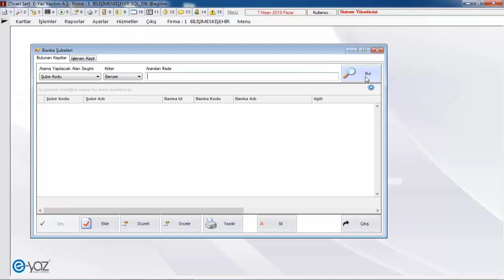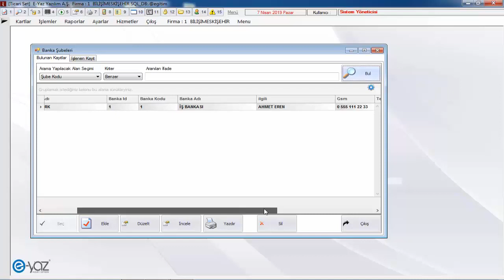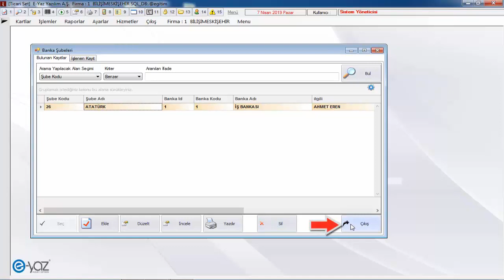Banka Şubeleri Listesi | T-Set ML | E-Yaz Yazılım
T-Set ML ticari programında banka şubelerinin listelenmesini sağlayan alandır.